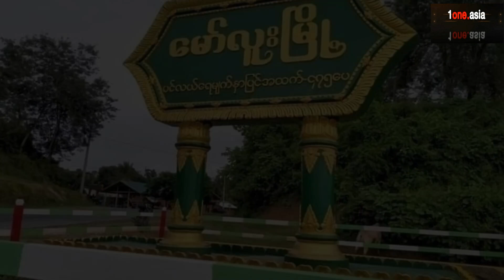กองกำลัง นศ.พม่า ลุยเดือดทห.อ่องหล่าย -ยึดเมืองในเขตสกาย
ไปติดตามสถานการณ์ในพม่ากันต่อ ในขณะที่การสู้รบอันดุเดือดเกิดขึ้นหลายพื้นที่ ในพื้นที่เขตสะกาย แนวร่วมประชาธิปไตยนักศึกษาพม่า(ABSDF) ได้ประกาศยึดเมาลู ในเขตสะกาย หลังต่อสู้ดุเดือดกับทหารพม่า ซึ่งส่งผลเสียต่อการควบคุมของรัฐบาลเผด็จการทหารในภูมิภาคนี้ เรื่องนี้น่าสนใจไปติดตามกันครับ คลิกอ่านรายละเอียด